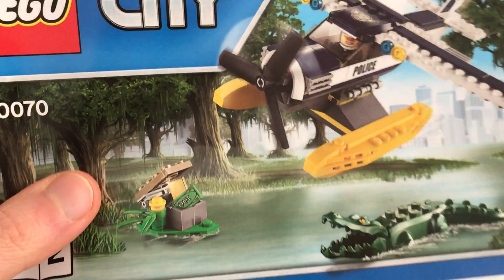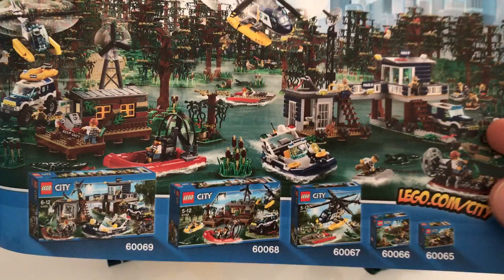LEGO CITY 60070 Water Plane Chase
Esclusivo in molte nazioni, l'inseguimento sull'idrovolante è un altro bellissimo set della linea LEGO CITY.